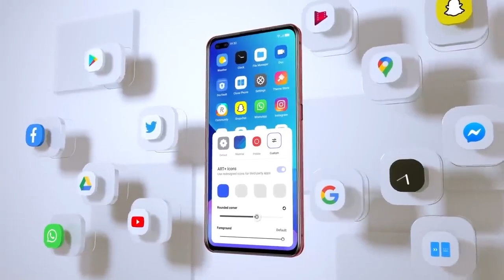Harga Realme Narzo 50 Terungkap Sebelum Peluncuran Beserta Spesifikasinya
Realme Narzo di jadwalkan akan meluncurkan realme narzo 50 pada tanggal 24 februari mendatang, menjelang peluncurannya, harga realme narzo 50 terungkap beserta spesifikasinya.

Beli HP Realme Lainnya disini